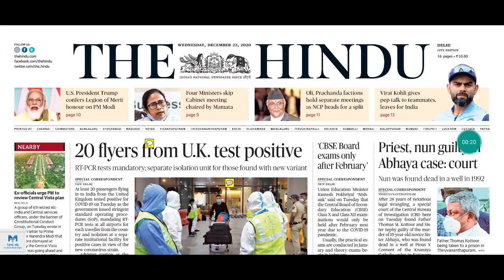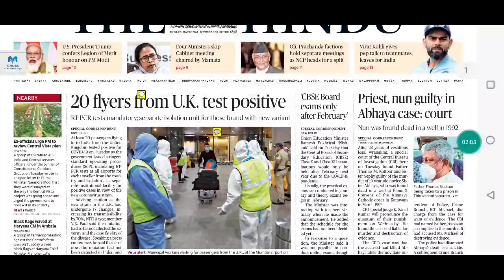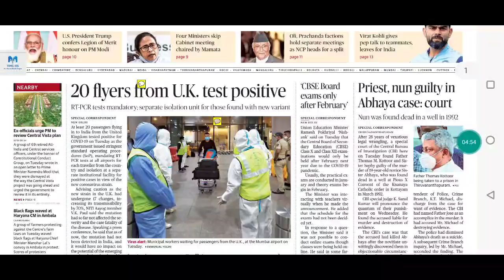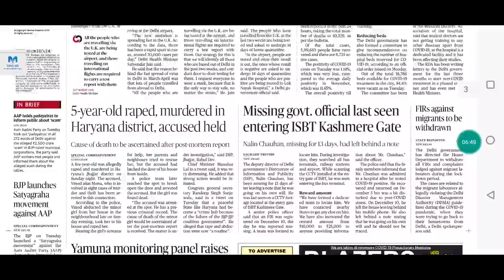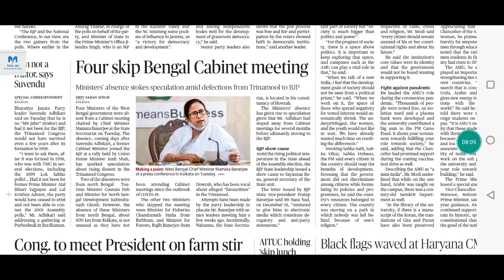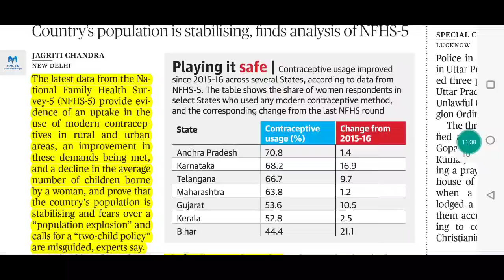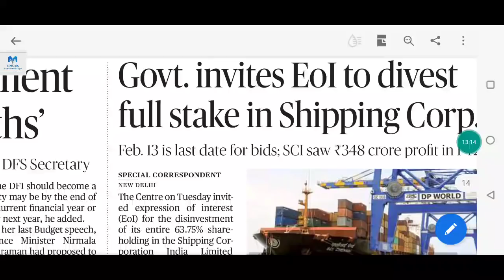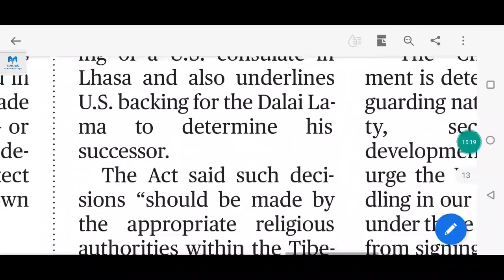23 December 2020 The Hindu Newspaper Prelims Specific News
News analysis from the hindu for upsc prelims 2021.